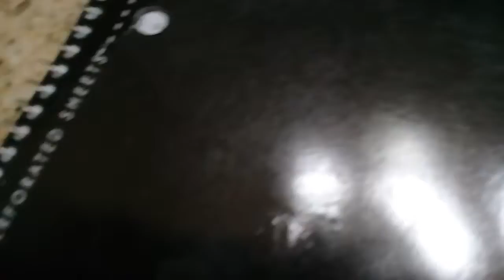Lefty and puppet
Detective chocolate found puppet now she needs to find Lefty